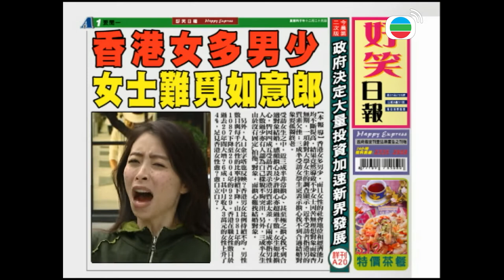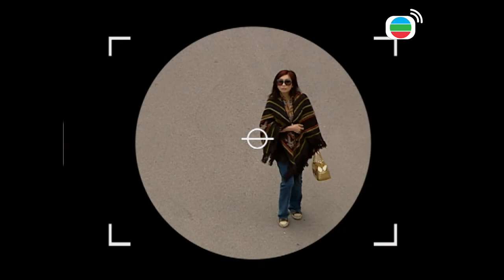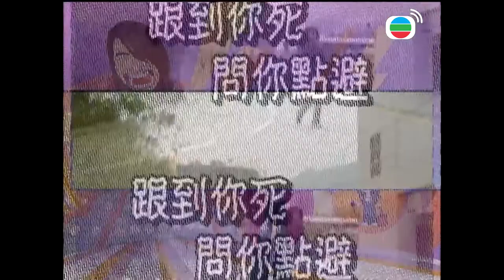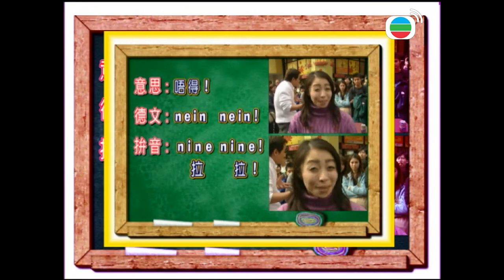今回惡攪仙杜拉，把訪問內容改頭換面，令人笑破肚皮 | 笑口常開 #12 | 湯盈盈 | 朱咪咪,吳幸美 | 粵語中字 | TVB 2005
劇集《阿旺新傳》當中醜女李笑好一角受到外間熱烈歡迎，綜藝節目《笑口常開》應運而生。湯盈盈繼續以李笑好身份出任主持，以輕鬆惹笑手法，娛樂與時事並重，發放笑聲給全港市民。

節目中笑好化身多個造型，當中有「好嚟好去」的導遊小姐，帶團到香港旅遊熱點如深水埗鴨寮街、金鐘添馬艦、旺角花墟等，加深觀眾對本地勝地的認識。「好點吾點」的電台主持好好會論盡娛樂圈，以獨特見解剖析圈中八卦事，更唱出「到肉」歌曲，一針見血。「同學問好」化身為小學生笑好同學，以另類思維解答同學的提問，看得人會心微笑。而大受歡迎的「學咩話好」，藝員在街頭演出短劇帶出教授不同語言，還讓觀眾一起參與，打成一片。短劇「好在有理」每集皆以社會熱話予以諷刺，提供詼諧良法對應，狠狠幽政府一默。

主持: 湯盈盈